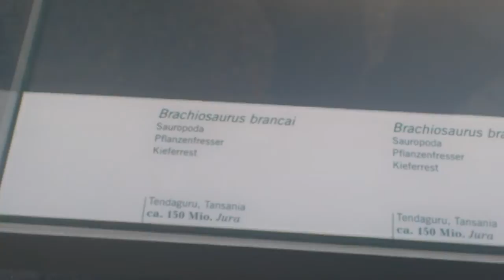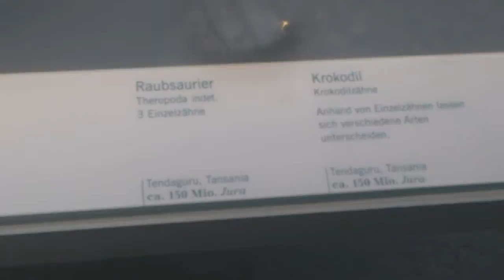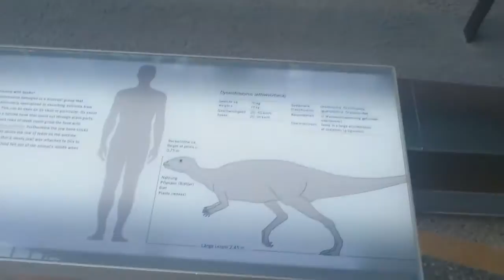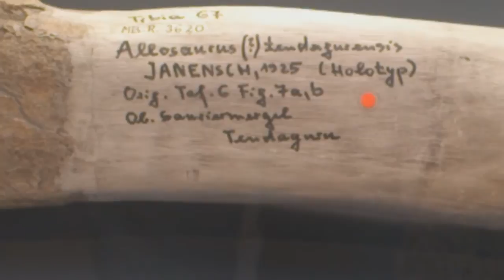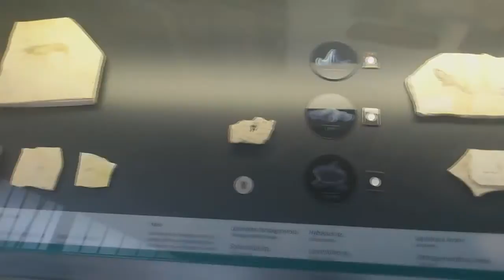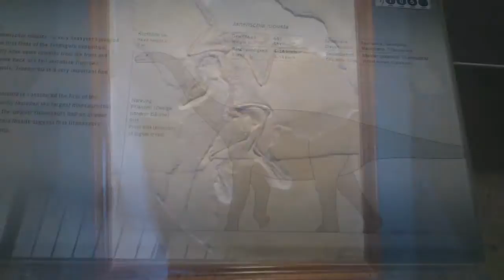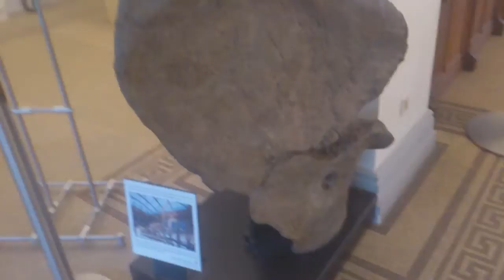Prehistoric Museums | Museum für Naturkunde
► Museum für Naturkunde is a natural history museum in Berlin, Germany. The museum houses more than 30 million zoological, paleontological, and mineralogical specimens, including more than ten thousand type specimens! ROAR! I would really appreciate it! :) Thanks!